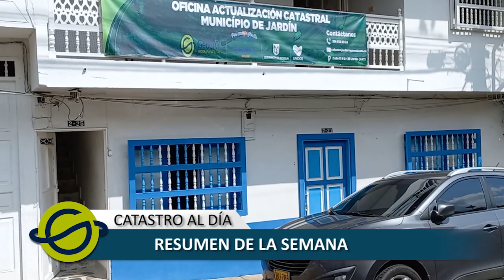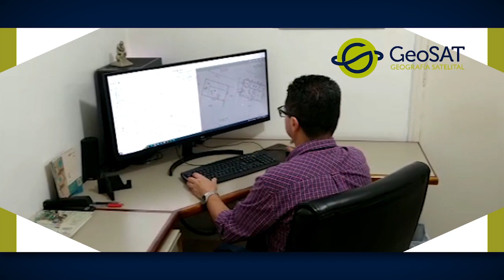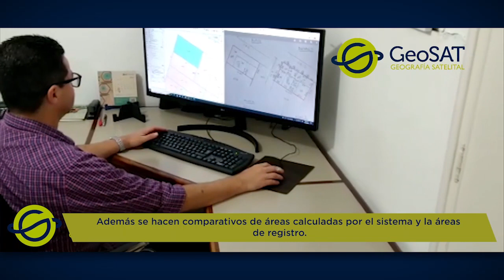CATASTRO AL DÍA - Episodio 5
¡Hola! Dale un vistazo al quinto episodio de Catastro al Día y entérate de todo lo que ocurre en torno al Proyecto de Actualización Catastral que se ejecuta por estos en días en el municipio de Jardín

Déjanos todas tus inquietudes para que los contratistas de este proyecto puedan resolverlas en Catastro al Día.

Recuerda sintonizarnos cada quince días, los martes a las 6:30 pm por nuestro canal comunitario.